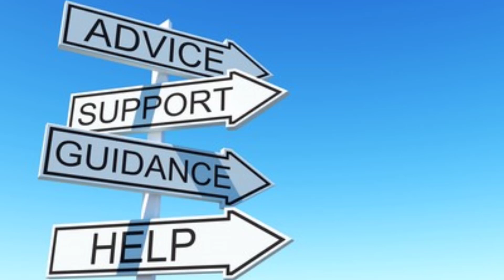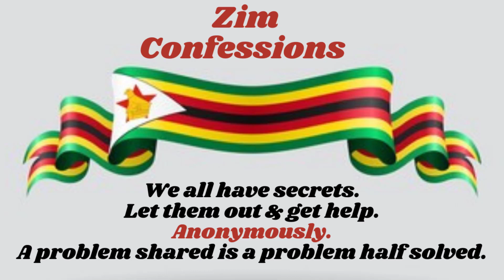Ndakauraya Mai Vangu Ndikaromba NeTsoka Yavo|Wealthy Millionaire Mindset|Motivation Speech 4 Success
Ndakauraya Amai Ndikaromba Netsoka Yavo | Wealthy millionaire mindset | Best motivation speech for success

Here is our new Facebook page link for more confessions which are not on youtube